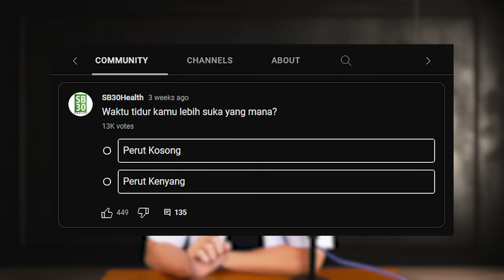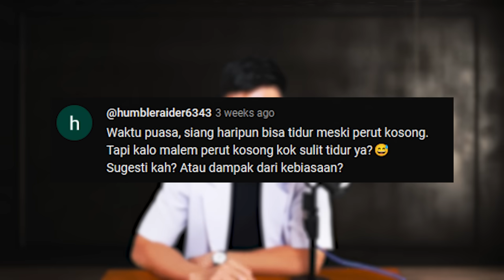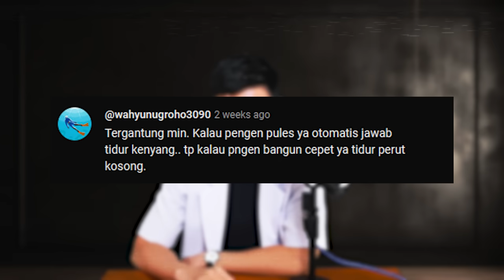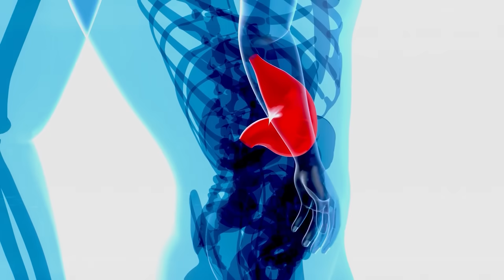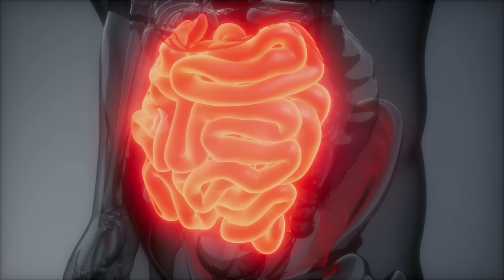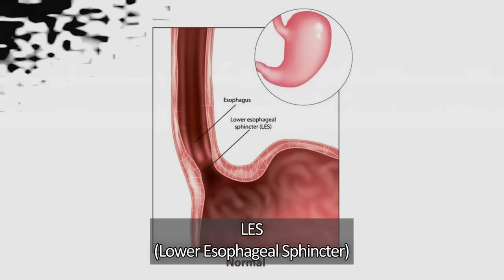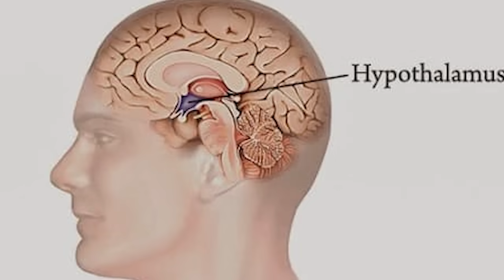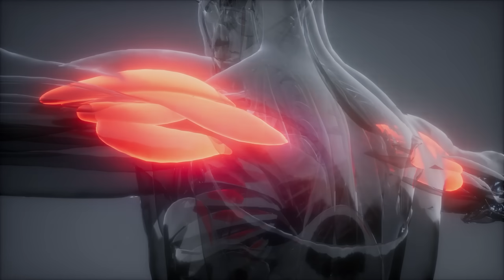Mana yang Lebih Baik Tidur Perut Kosong vs Tidur Perut Kenyang?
Tips Channel ini memberikan Cara yang bisa di aplikasi kan untuk Kesehatanmu. Jalankan tips ini seperti main game, jadi langkah demi langkah seperti menjalankan tutorial game